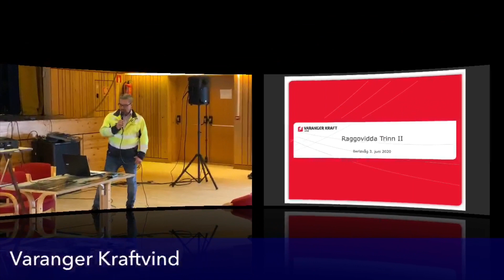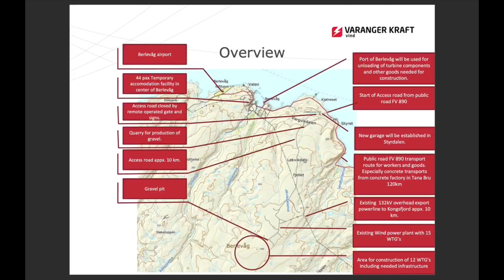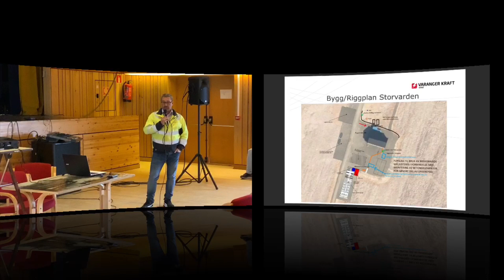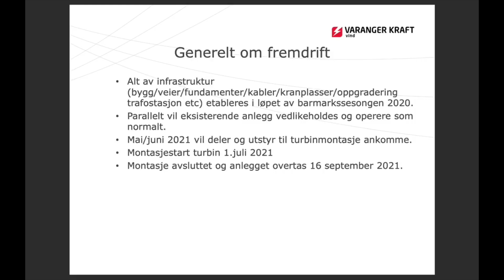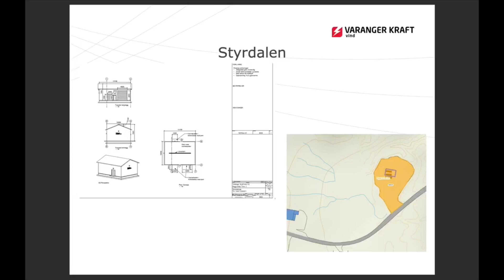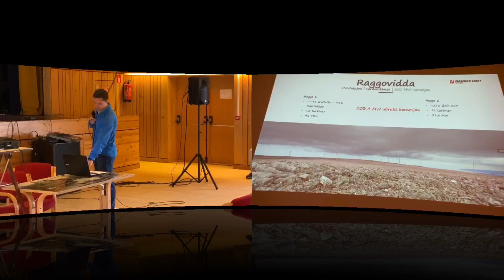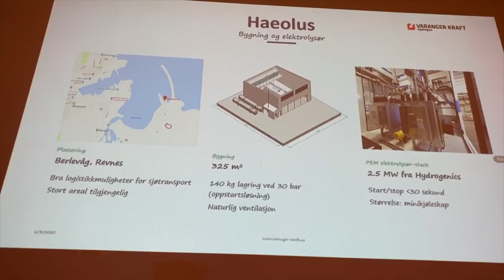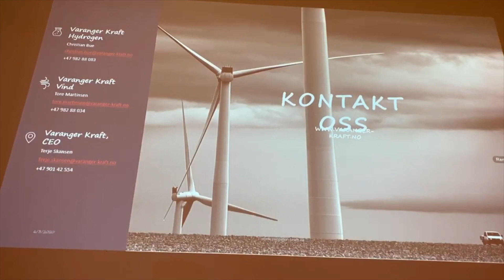Varanger Kraftvind med informasjonsmøte, Raggovidda trinn 2